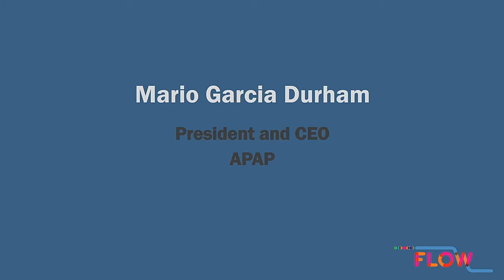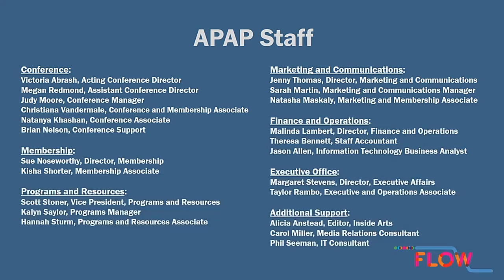Closing Plenary—2017 Association of Performing Arts Presenters APAP—New York City—Jan 10, 2016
Tuesday, January 10, 10-11 a.m. EST (New York) / 7-8 a.m. PST (San Francisco) / 3-4 p.m. GMT (London)

Closing APAP|NYC 2017 is the incomparable playwright, actor, singer-songwriter, and performance artist Taylor Mac. Mac’s most recent work, “A 24-Decade History of Popular Music,” is a transcendent 24-hour-long marathon of American song, which the New York Times observes is “about becoming who we Americans want to be, by recognizing who we have been.”